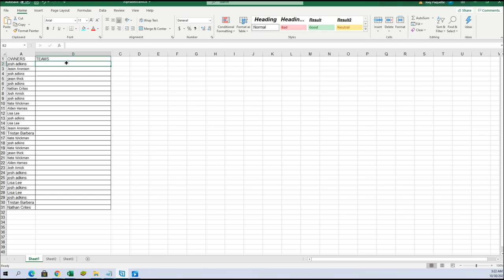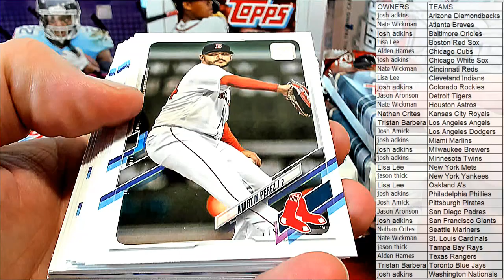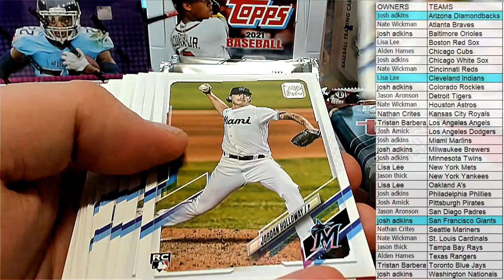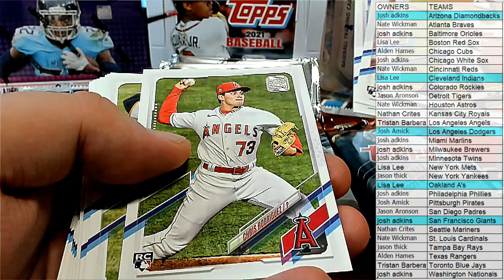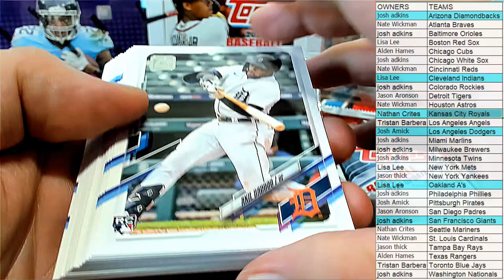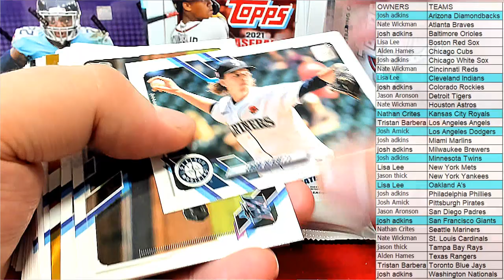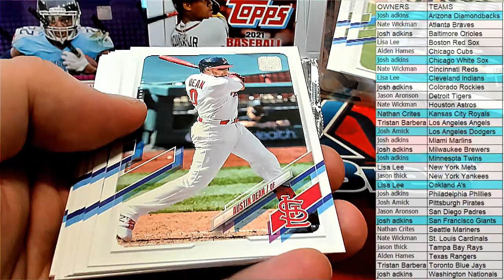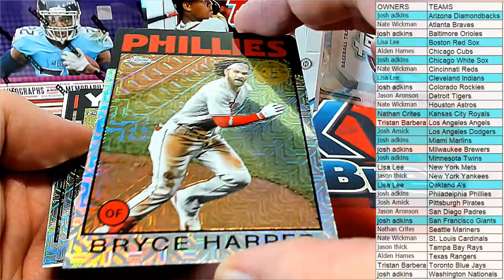NEW RELEASE 2021 Topps Update Baseball JUMBO ID 21UPDATEJUM101